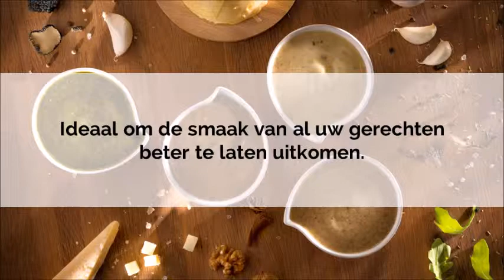De crèmades van Pasta della Mamma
Ecxlusief in de horecawereld. Pasta della Mamma lanceert een nieuw gamma sauzen : de crèmades. Een crèmade is een crème waarvan het belangrijkste ingrediënt een boter van hoogstaande kwaliteit is.
In combinatie met grondstoffen die voor hun uitstekende kwaliteit uitgekozen werden, zorgt de boter voor een product met een smeuïge textuur en intense en uitgesproken smaken, ideaal  om de smaak van al uw gerechten beter te laten uitkomen.
Deze crèmades, die speciaal ontwikkeld werden voor de professionelen uit de horeca, kunnen op verschillende manieren gebruikt worden.